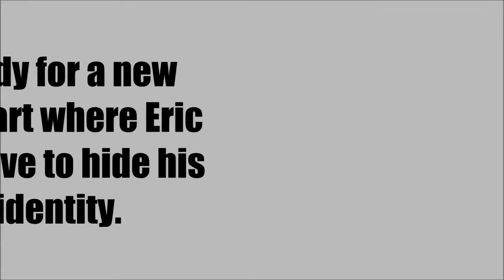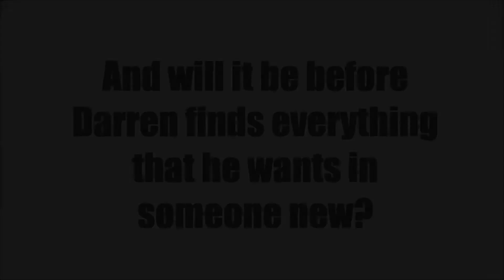Tell Me You Love Me - WATTPAD TRAILER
Darren Wheeler is gay.

His family knows, his friends know it, and practically his whole neighborhood knows it.

The only thing he's hiding is that he's been in a relationship with Eric Lowe for nearly a year. Eric Lowe was the 'it' guy and Darren loved having him to himself. But having a secret relationship does have its downside and honestly, Darren's tired of it. He's tired of the sneaking around, and the lies and broken promises. He's ready for a new start- A start where Eric doesn't have to hide his true identity; A start where Eric can finally tell him that he loves him in a room full of people and not care about who's listening.

But will Eric finally confess before it's too late? And will it be before Darren finds everything that he wants in someone new?

Story by: HeartlessVibes on Wattpad.